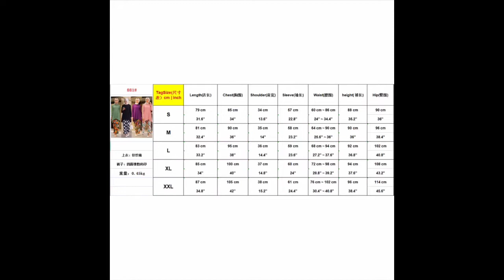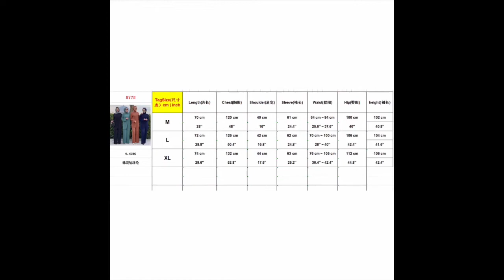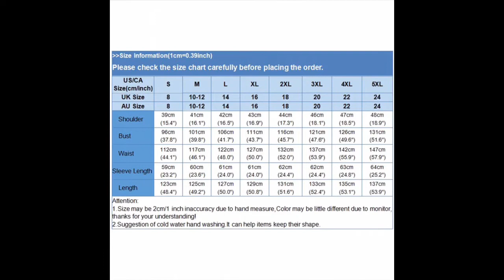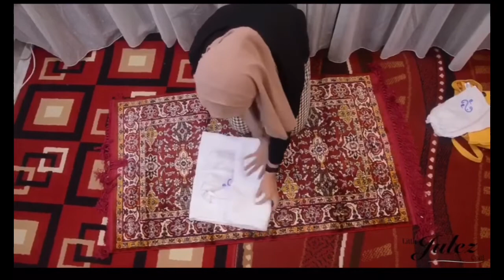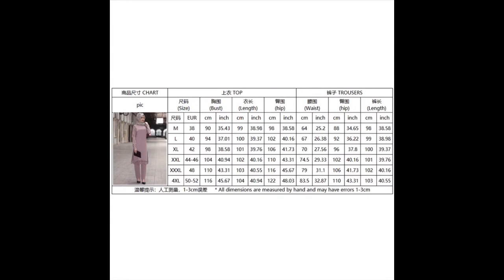Amazon Shopee Muslim Ladies Dress Shopping Online